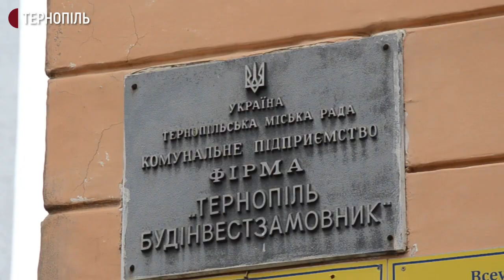Нову школу на Тернопільщині мали відкрити 25 років тому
Нову школу в тернопільському мікрорайоні Кутківці мали відкрити 25 років тому. Будівництво почали ще в 1993 році, але досі не завершили. У школі, яка є в Кутківцях, можуть навчатися 180 дітей, решта 700, які живуть у цьому мікрорайоні, ходять до освітніх закладів Тернополя. Про це розповів представник ініціативної групи жителів мікрорайону Петро Глинський